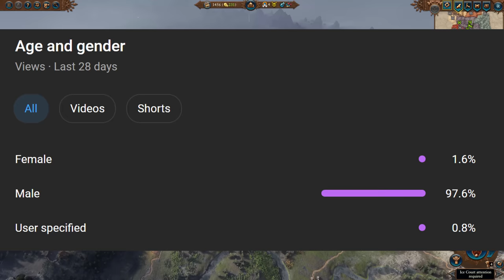Thwarting Throt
Blake's Takes travels back in time to check out community suggestions on wiping out Throt the Unclean in the early game, playing as Kislev. Do you need further guidance on fighting Throt in the early game as Kislev, well look no further, we'll be diving deep into  how to fight Throt and what the best strategy is to use. This will show you How to defeat Throt the Unclean. Do you need an Army composition for facing Throt?, well we have you covered.

This video should be treated as an addendum to "Why You SUCK with Katarin", watch that first before jumping into this one:
Timestamps
00:00 - Introduction
01:50 - Chapter 1: Addendum to Why You SUCK with Katarin.
03:23 - Chapter 2: The Arduous march to the Hell Pit
06:02 - Chapter 3: The Time Comparison
08:45 - Chapter 4: The Conclusion